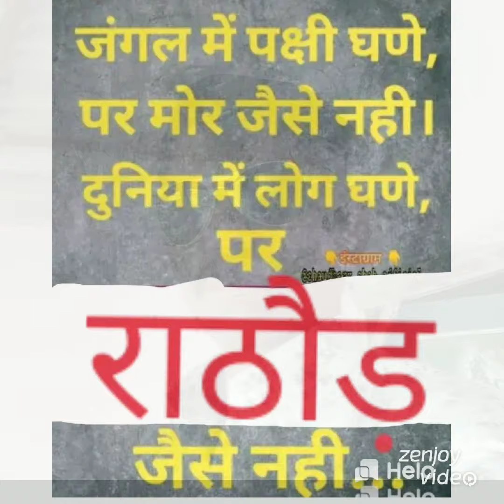Sawai singh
Rathore